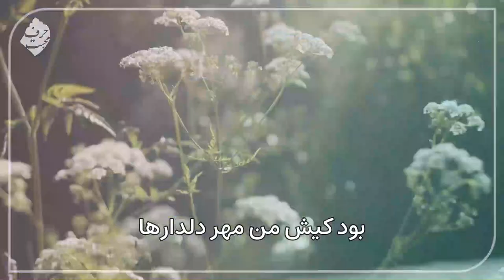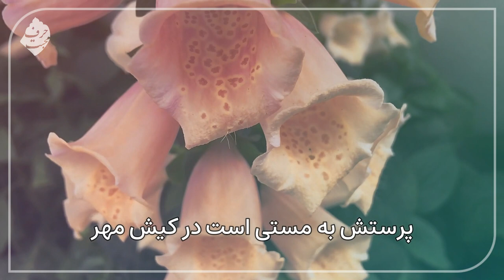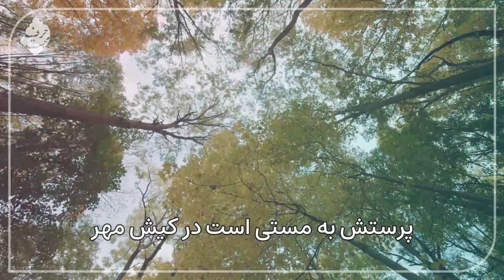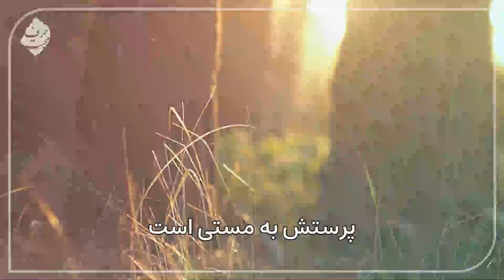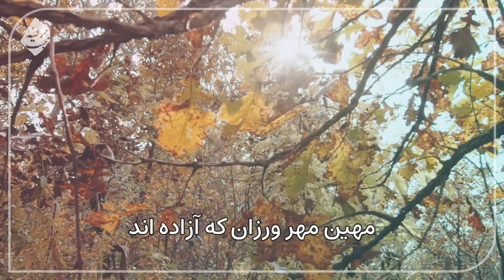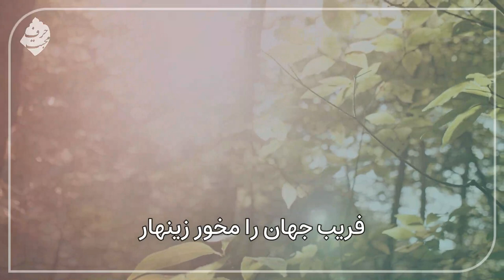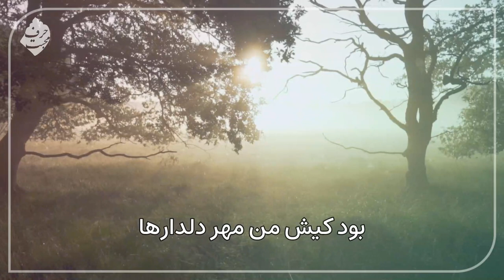آهنگ کیش مهر از شهرام ناظری به همراه متن (همی گویم و گفته ام بارها) - Kish Mehr ( Shahram Nazeri )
قطعه آهنگ کیش مهر با شعری از آیت الله علامه طباطبایی و آواز شهرام ناظری از موسیقی‌های خاطره انگیز و فاخر ایرانی است. آهنگ کیش مهر دومین قطعه از آلبوم کیش مهر شهرام ناظری است که در فروردین ۱۳۶۰ ثبت و ضبط گردیده است.آهنگسازی آهنگ کیش مهر با جلیل عندلیبی بوده است. آلبوم کیش مهر شامل ۷ قطعه موسیقیایی است.

دانلود آهنگ کیش مهر به صورت صوتی و تصویری با کیفیت اصلی در حرف محبت :